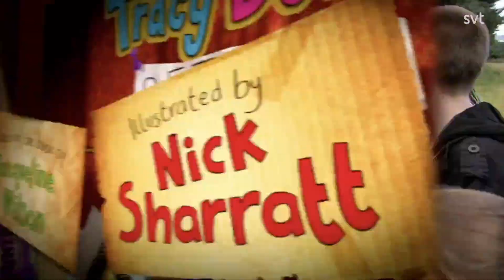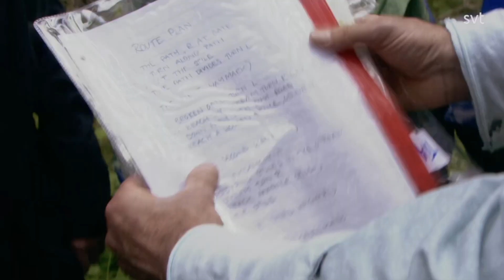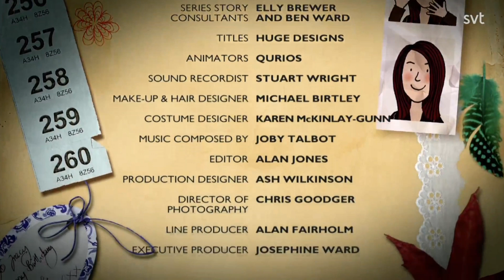Tracy Beaker kommer tillbaka | Säsong 2 - Avsnitt 8 / En dag på landet